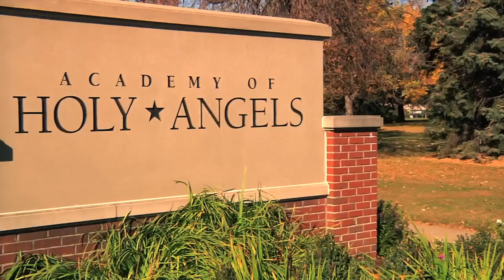AHA Admissions Video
An introduction to Academy of Holy Angels for prospective students and parents.